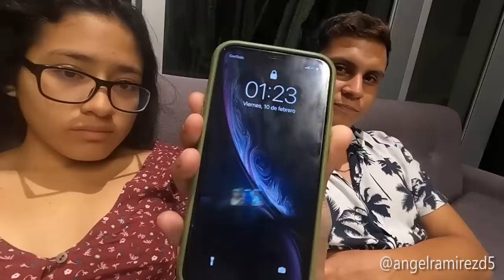Blog N° 1| CASI ME QUEDO SIN VISA POR ESTIUPIC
Redes
-Angel Ramirez